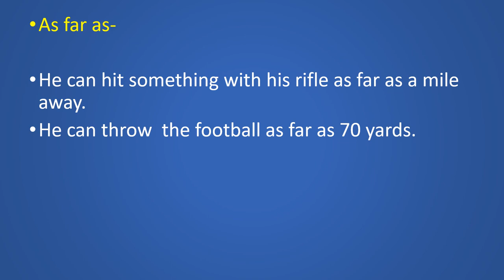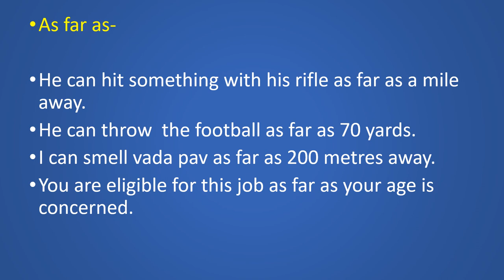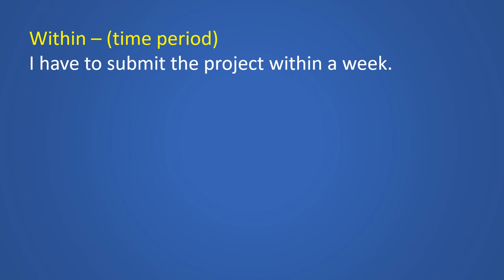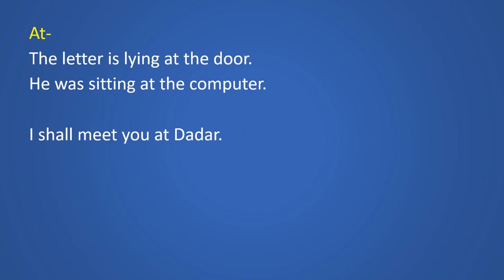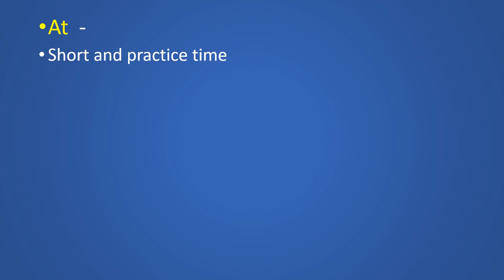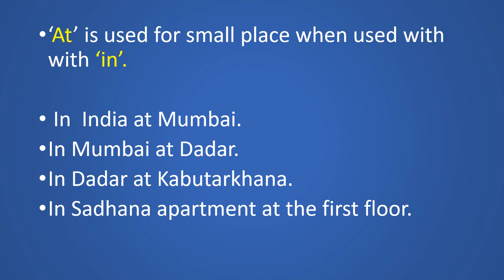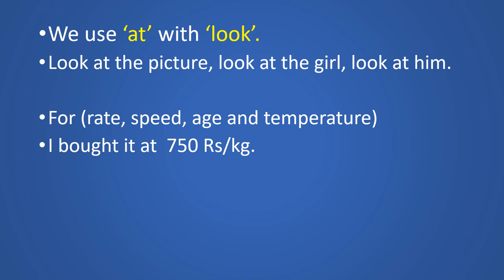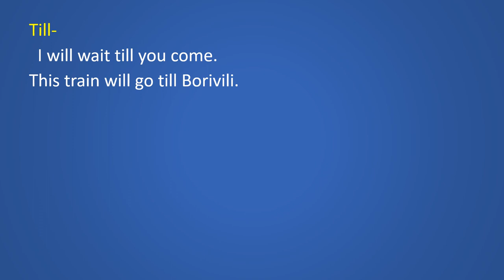Prepositions|as far as|within|off|at|Till|Untill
Preposition
|as far as
within
of
|at
Till
Untill

Best preposition,
All prepositions in English grammar,
Prepositions for kids,Top preposition trick,
English Grammar learn prepositions,
Preposition with examples,
Prepositions in English grammar,
Prepositions,
Best prepositions,
English grammar prepositions,
PREPOSITIONS IN ENG GRAMMAR IN HINDI,
All prepositions in English grammar with examples